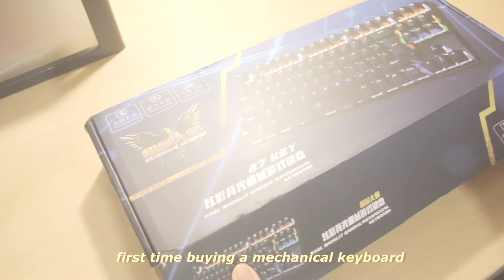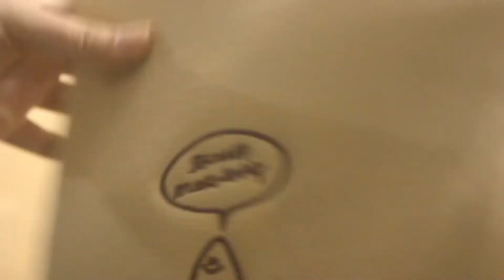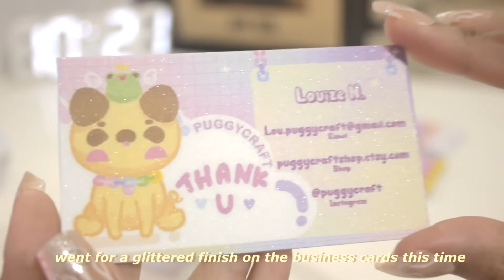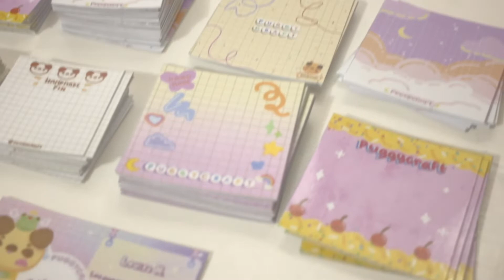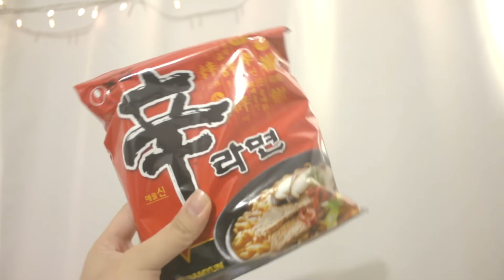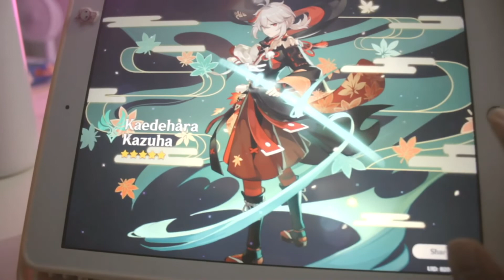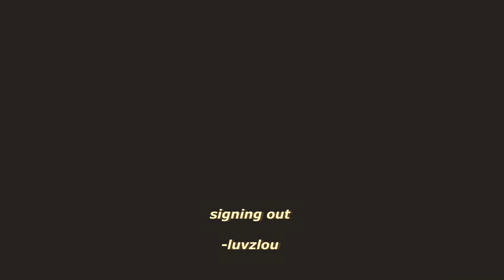ᵔᴥᵔ Days in my life 2 ᵔᴥᵔ- desk makeover, mechanical keyboard, resin materials - luvzlou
These were clips I filmed back in march 😅 Im really bad at planning when to edit my videos hence the delay 💀 I am striving to improve though!

Mechanical keyboard : gigaware k28 blue switches